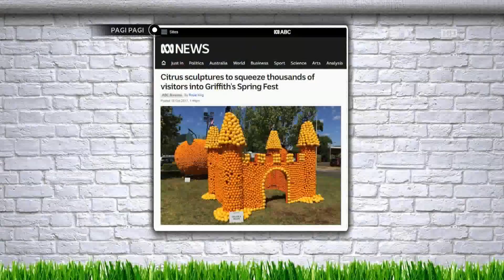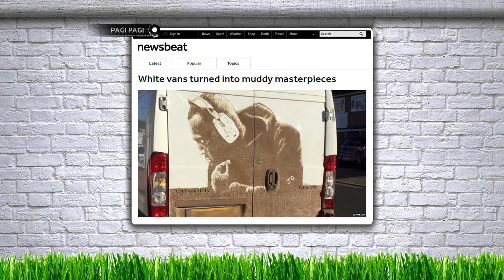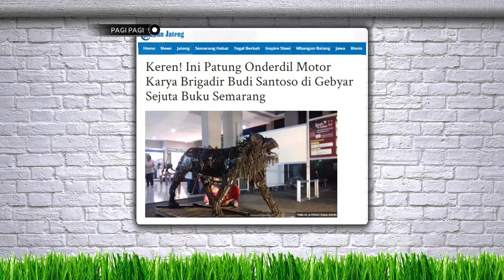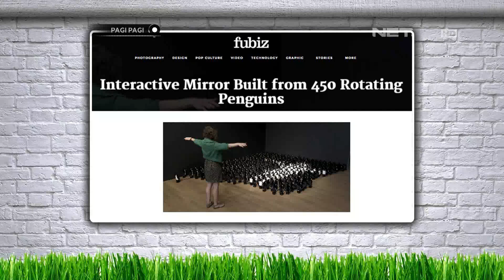Wah Patung Raksasa Dari Buah Jeruk